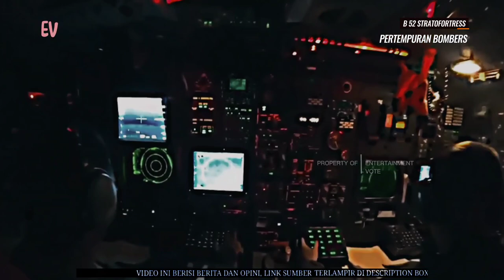Pertempuran Pesawat Pembom NUKLIR, B 52 Stratofortress Vs TU 95 Bear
Pertempuran Pesawat Bomber NUKLIR, B 52 Stratofortress Vs TU 95 Bear